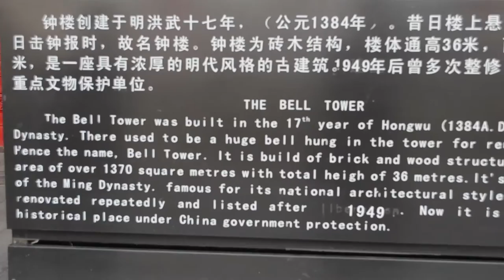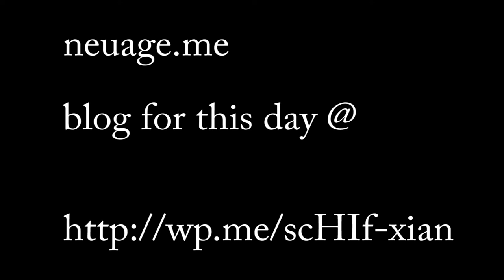Xian 1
first day in Xian.Xi'an, 西安, capital of Shaanxi province, Bajiaxian Xihuanmen, Warriors Apartment, Xi'an B&B and Inns, Trip Advisory, Xi'an Metro, Muslim Quarters, Terracotta Warriors, Dayan Pagoda, Great Wild Goose Pagoda, Dalian American International School, tofu manufacturer in Adelaide, South Australia, Museum Commemorating the War to Resist American Aggression and Aid Korea, Friendship bridge, Dennis Rodman, Great Wild Goose Pagoda. see the blog for this at neuage.me